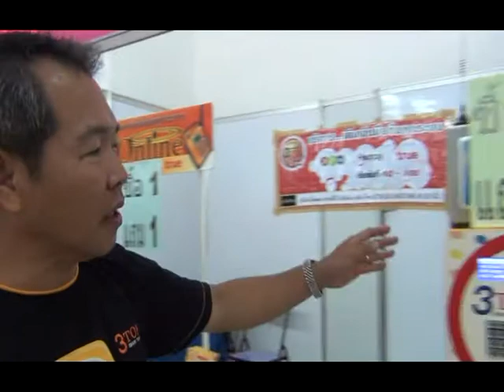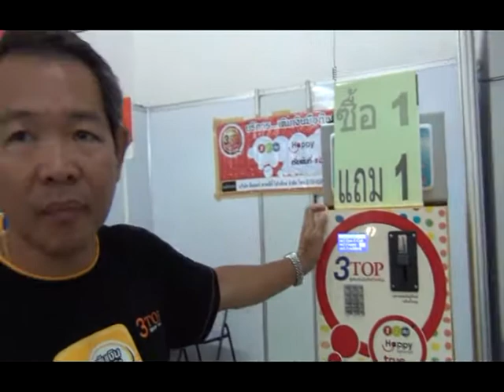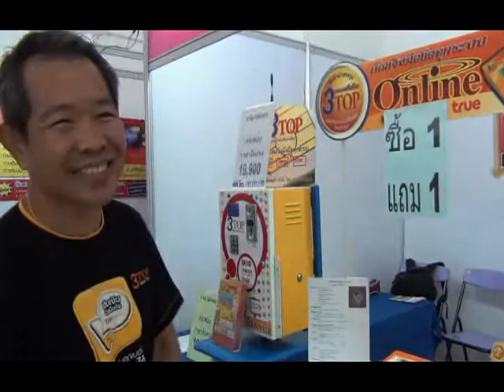3top mpeg2video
เครื่องเติมเงิน 3TOP เติมเงินมือถือทุกระบบ ใช้งานง่ายทนทาน คุ้มค่าต่อการลงทุน มีทั้งระบบหยอดเหรียญ รับแบงค์ สนใจติดต่อ 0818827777 ราคาพิเศษ